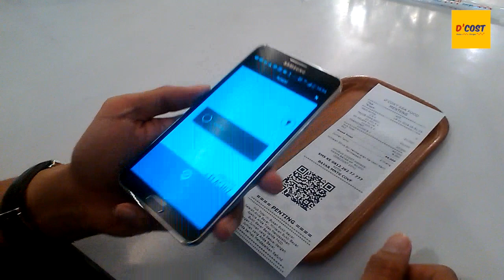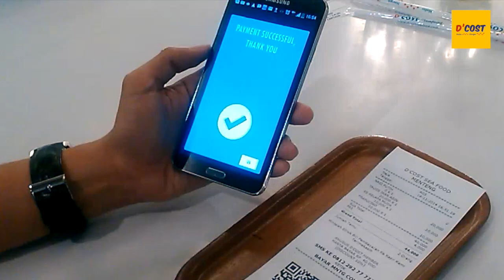Bayar Pakai QR Code at D'Cost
Bagaimana untuk membayar makanan yang lezat di D'Cost Seafood